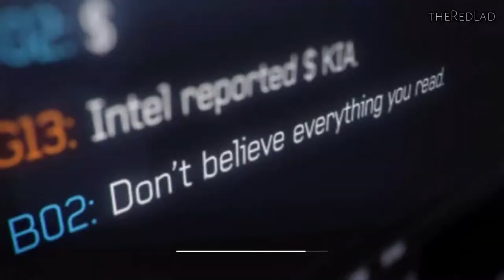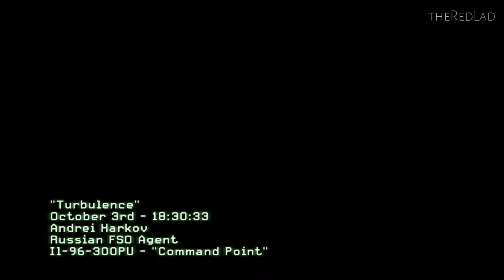Call of Duty-Modern Warfare 3 : Turbulence [Mission 4] {Walkthrough/Gameplay}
Mission 4 : Turbulence
[No Commentary]

IGN Review :

People love to hate it, but the Call of Duty franchise is successful for a reason. No other first-person shooter has the same flair for visual spectacle in its singleplayer campaign, and few can match its utterly addictive multiplayer. While Call of Duty games have become formulaic at this point, as evidenced by Call of Duty: Modern Warfare 3's muddled narrative and at times frustrating design, Infinity Ward and Sledgehammer Games have refined and polished the Modern Warfare experience to produce the best of the series with the third installment.

Modern Warfare 3 comes to us by way of an older engine, but still looks great. Sure, it's not among the very best out there nowadays, but it performs well. At any given time the screen appears ready to burst with effects and visual madness. Entire battles are waged before you; buildings burn and crumble while a steady flow of explosions batter your senses. This is Call of Duty, and Modern Warfare 3 collects these moments of boom in abundance, presenting them in all their 60 frames-per-second glory.

Modern Warfare 3's singleplayer campaign hits many of the same highs and lows as its predecessors. Amazing setpieces serve as backdrops for giant firefights yet again. This is no understatement. Few games retain the crazy roller coaster pace that this does level after level, with brief moments to breathe set between the next eruption of gunplay. The shooting feels extremely responsive and well-tuned, and the battlegrounds challenge your awareness at all times. You're always given different situations that mix-up the gameplay just enough to keep things interesting. The game presents a formidable challenge, as always, on the Hardened and Veteran settings – something that the more hardcore players will want to delve into.

Still, Modern Warfare 3's campaign suffers from a run of the mill story and the patented Call of Duty monster closet syndrome, a common shooter ailment that occurs when infinitely spawning enemies pour from around corners, doors and stairs without end. At several points enemies even appear to completely disregard their own safety if it means they can run past your allies and just shoot you in the face. The story is difficult to follow as usual, and while it does wrap up the arc begun by the previous Modern Warfare games, it isn't ultimately all that interesting or satisfying. Moments of emotional weight fell flat as I found it difficult to muster up feelings of sadness about the death of one named soldier after witnessing the countless deaths of hundreds of other Americans.

If singleplayer is good, then Modern Warfare 3's multiplayer is fantastic. Like the other Call of Duty games before it, this entry pulls you in with its persistent leveling system and frantic combat. All of the sixteen new maps are fun to play and, with a whole new slew of challenges to complete, rewards constantly pop up and keep you hooked with the next little endorphin rush. No matter whether I play for five minutes or five hours, multiplayer in Modern Warfare 3 always makes me feel like I'm accomplishing something.

Some of the rewards you're constantly unlocking are killstreaks and perks—series stand-bys—which are a few great examples of how Modern Warfare 3 refines the series. You still unlock weapons by leveling up, but weapons also have levels as well. Leveling up a gun adds Weapon Proficiencies, which are essentially perks for your weapon. These proficiencies take things like the hip fire accuracy perk from the previous games and add it to your weapon unlocks, giving you the ability to focus on other perks when customizing your class.

Killstreaks have also been reworked into Strike Packages to bring a better sense of balance and reward to all types of players. You still unlock abilities in Strike Packages by getting kills, but now you can specialize your killstreak rewards so they suit your playstyle. If you're not the type who goes on huge streaks and you're not always watching your kill/death ratio, you can take a Support Strike Package. This package doesn't have rewards that are as offensively-focused as the Assault package, but all kills carry over between spawns. This gives less-skilled players a way to contribute to the fight, and will hopefully give clans and groups ways to better specialize their players into a cohesive team unit. It's a great new feature, and showcases how Call of Duty offers one of the most varied multiplayer shooter experiences around.